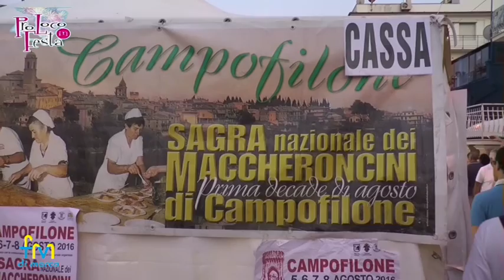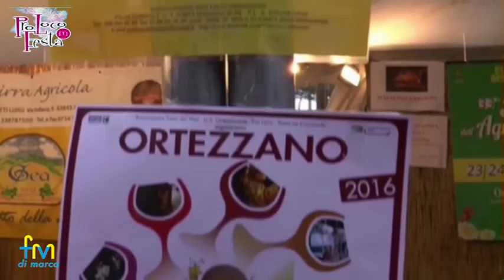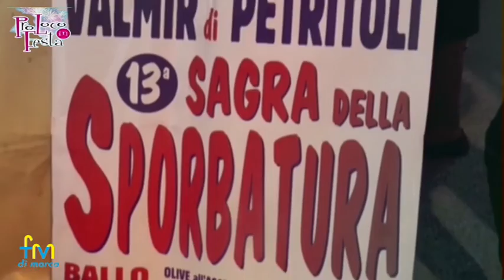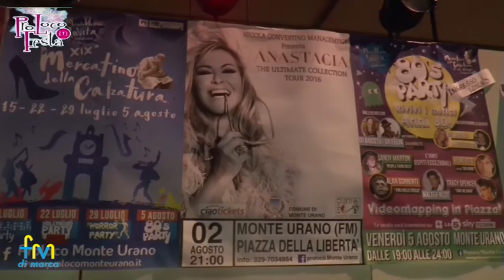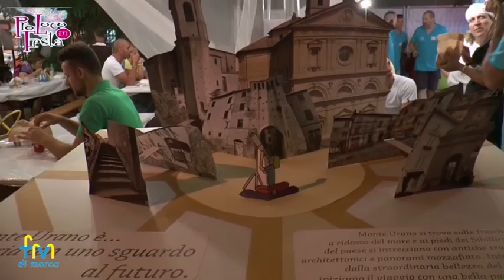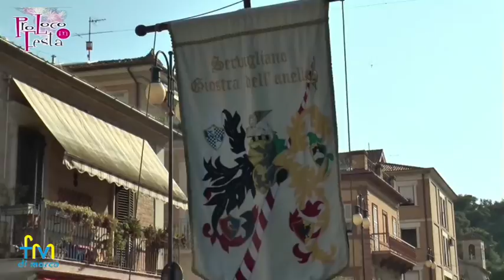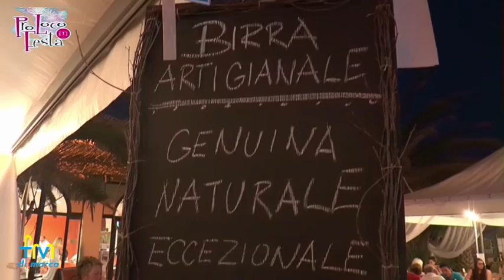PRO LOCO PORTO SAN GIORGIO 2016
servizio di Monica Fredella
riprese Mirko Iacono
per FM TV canale 211 digitale terrestre.